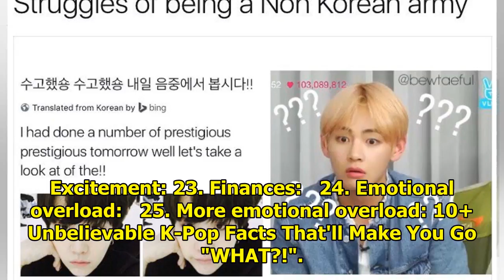25 Times The Internet Perfectly Nailed What It’s Like To Be An ARMY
25 Times The Internet Perfectly Nailed What It’s Like To Be An ARMY
1. Love: 2. More Love:   3. Anger: 4. Happiness. AdChoicesADVERTISINGinRead invented by Teads   5. C...